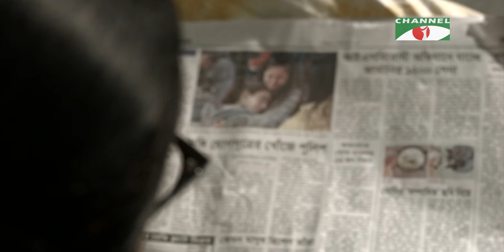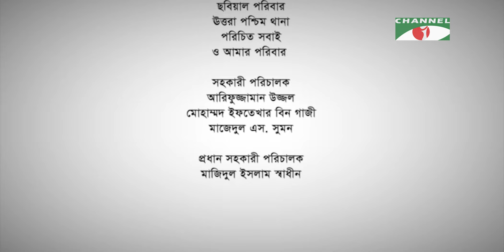Paribarik Jadughor | Ep-5 | New Bangla Serial | Abul Hayat | Aparna | Nadia | Marjuk Rasel | Rumel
Drama: Paribarik Jadughor
Cast: Abul Hayat | Aparna | Nadia | Marjuk Rasel | Rumel
Script: Iftekhar Ahmed Fahmi
Director: Iftekhar Ahmed Fahmi

worldwide.